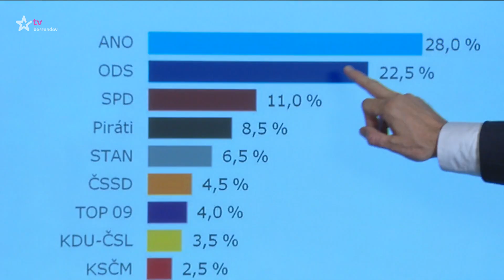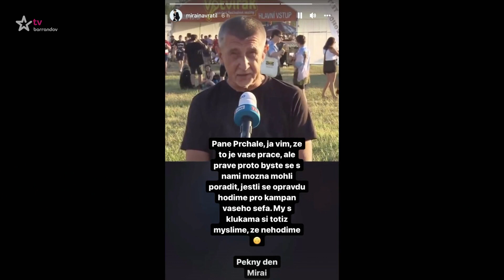MOJE ZPRÁVY (2022/160) - 14.06.2022